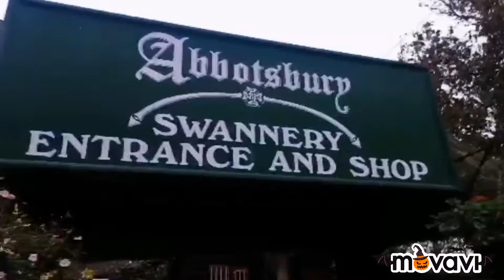OUR JOURNEY + ROAD TRIP FROM YORK TO WEYMOUTH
Hi I'm darlyn
I love to travel and visit the best place around the world and trying lots of things❤️

First travel here in Europe but I been lots of places in Asia and Arab countries from 2007 until now💕

Godbless everyone ❤️